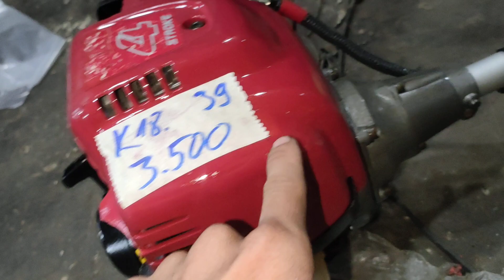23-2 Lô K 18 máy giá 1tr2 bao ship LH 0972949527 zalo , honda gx35 + TH23 + Êchô + Tanaka